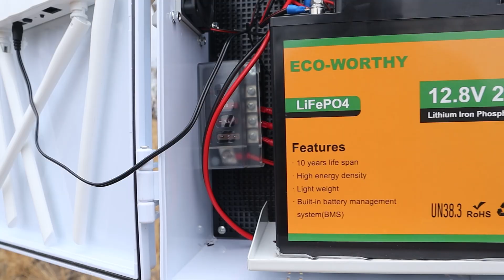Internet Anywhere: Solar Wi-Fi That Works Off-Grid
Bringing Wi-Fi to a remote property — no power lines, no internet, just one solar-powered box.

In this video, I show how I built a simple off-grid Wi-Fi system using a solar panel, battery, hotspot, and router. With this setup, I can cover the whole property with internet, run a solar camera, and lay the foundation for automatic watering and monitoring tools.

This project is affordable, reliable, and completely self-contained — perfect for off-grid living, rural land, cabins, RVs, or farms.

* Electrical Box
* Victron MPPT 75/15 Charge Controller
* 100W Solar Panel
* Solar Panel Mount
* Reolink Wifi Camera
* Fuse Box
* USB 12-5 V Buck Converter
* 12V 20ah LiFePO4 battery
* TP-Link AC1200 Router